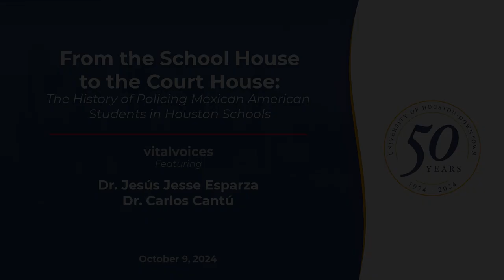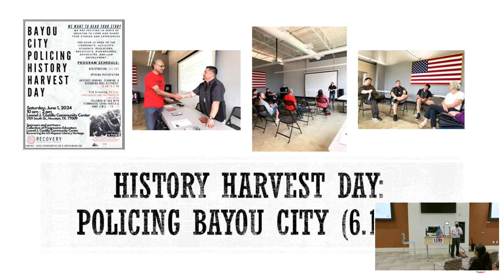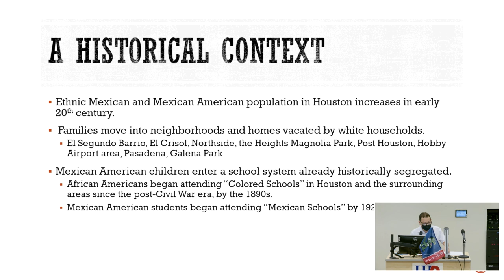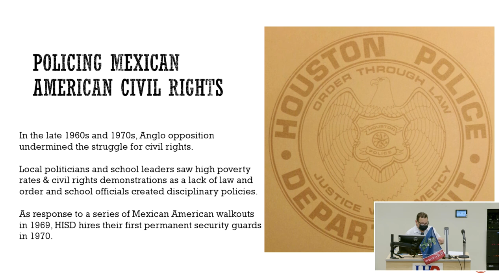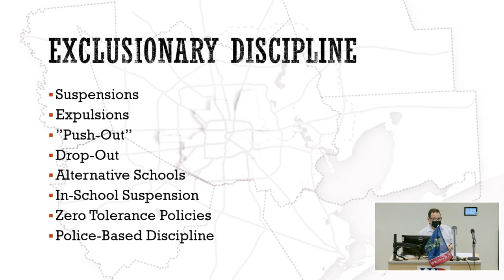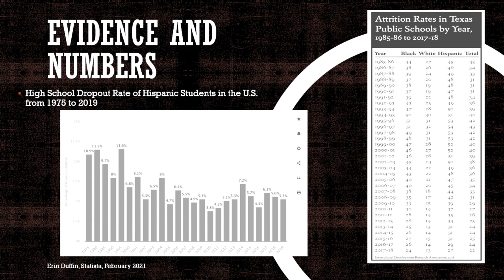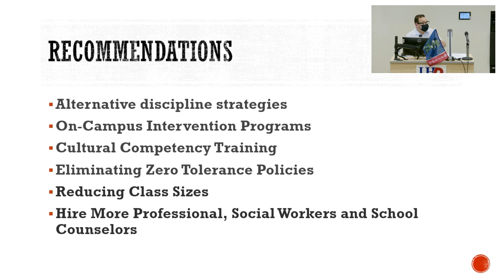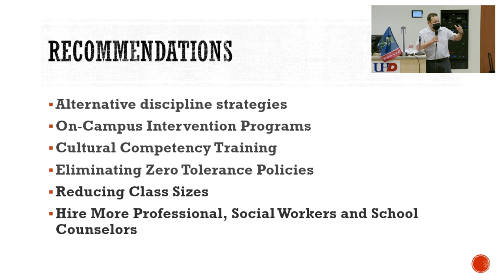Schoolhouse to the Courthouse: The History of Policing Mexican American Students Houston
Join us for a look at the policing of Latino youth in Houston schools from the 1950s to the present. What is revealed is a complex and myriad relationship between Latinos and law enforcement in the Bayou City.